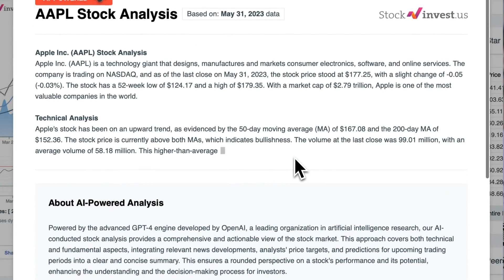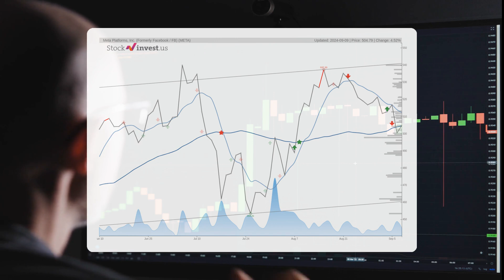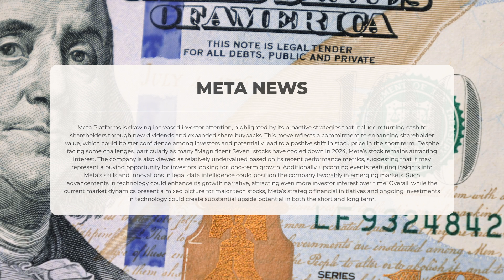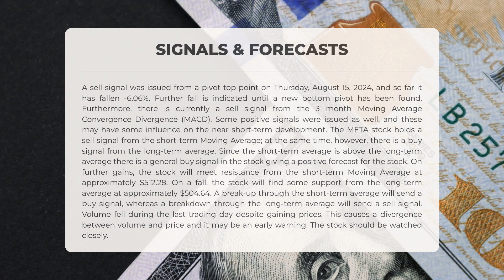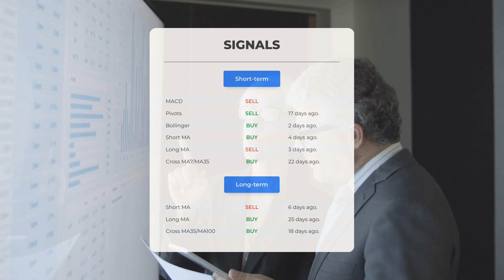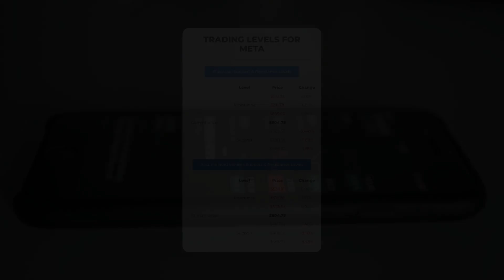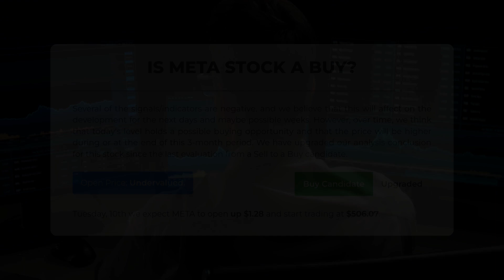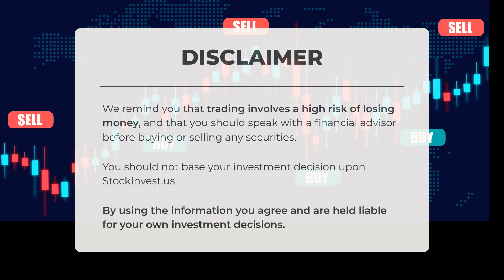Is META Stock Losing Its Edge? The Truth Behind Recent Investor Buzz! 📉💡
META price prediction was made for Tuesday, September 10, 2024

We go over the META Inc. stock and give our stock price prediction (META). Our META stock price analysis and stock price forecast on META for Tuesday, September 10, 2024

META Stock Analysis - META Stock Price Prediction for Tuesday, September 10, 2024